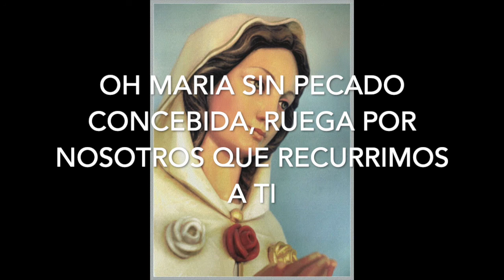32. HAGAMOS ORACIÓN: La Hora de la Gracia,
Esta clase coincidió con La Hora de la Gracia, 8 de Diciembre de las 12pm a 1pm